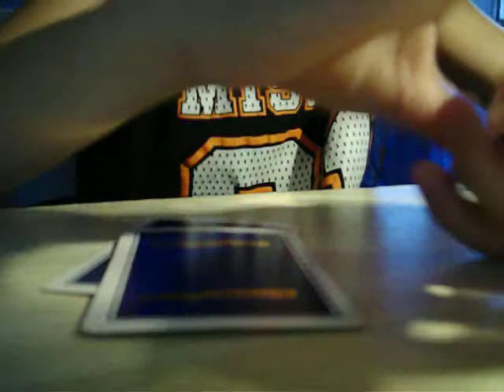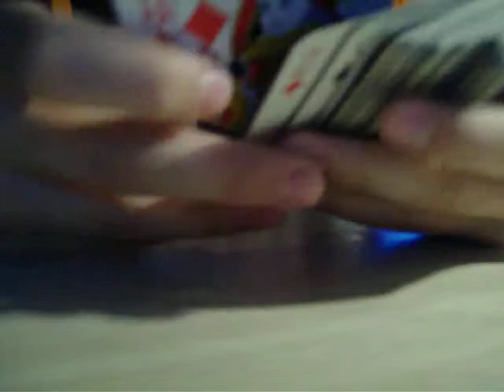magia carte con spiegazione